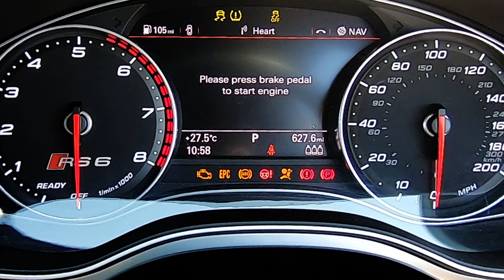Audi RS6 Performance Avant TFSI Quattro - FOR SALE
Stunning 2017 (66) Audi RS6 Performance Avant presented on Black with Black Leather Interior, covering just 26700 miles from new supplied with a Full Service History with the last one done just 30 miles ago. This car is not only presented in Excellent Condition but comes with a Huge specification and performance to match.

Year:
2017 (66 Reg)
Mileage:
26,700 miles
Service History:
Full Service History
Warranty:
Standard Warranty
Engine:
4.0 Petrol
Gears:
8 speed Automatic
Colour:
Black
Body:
Estate
Doors:
5drs

Specification includes:
Performance Pack
Panoramic Roof
Dynamic Pack
Bose Stereo System
Heads Up Display
Carbon Interior Pack
DAB Radio
Matrix LED Lights
Electronics Heated Memory Seats
Full details on the car to follow...
To be the first person to see the car please get in touch.

We offer great finance packages, generous Part Exchange offers and Nationwide Delivery. All appointments are 121 within a safe and controlled environment in line with government guidelines.

Summary:

4.0 Petrol
1 previous owner
5 doors
5 seats
automatic transmission
cruise control
5 door
alloy wheels
auto wipers
Automatic Lights
electric mirrors
Head Light Washers
5 seats
air conditioning
arm rests
Bluetooth
climate control
drivers seat height adjustment
electric windows
heated seats
leather interior
a multi-function steering wheel
power steering
rear privacy glass
sat nav
Steering Wheel Adjustment
a sunroof
Keyless Entry
Keyless Start
Panoramic Roof
Voice Control
ABS brakes
central locking
front fog lights
ISOFIX anchor points
multi-airbags
parking sensors
front fog lights
ISOFIX anchor points
multi-airbags
parking sensors
traction control